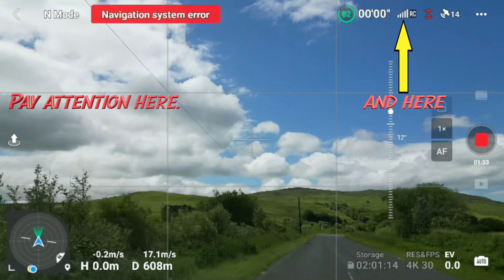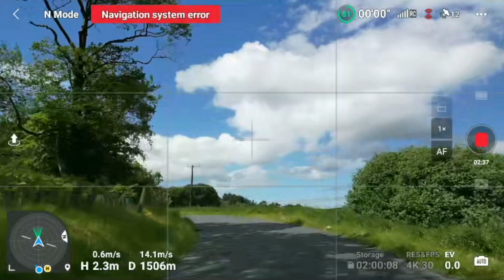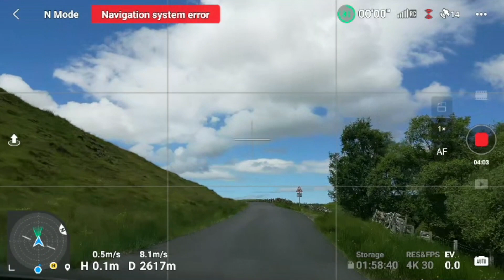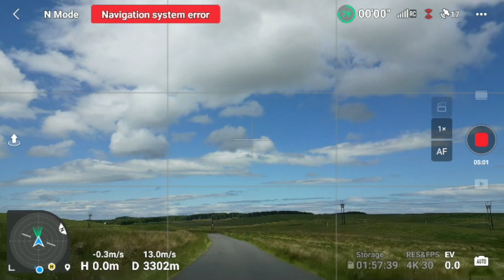Mini 3 Pro Signal Hack?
Why does the signal strength vary on the Mini 3 Pro?  Is there a hack to help?  Why is this Mini 3 going so fast?  These qurstions and more canbe answered here ;)

It won't cost you a penny extra, but I'll get a little tiny wee commission and thus, you'll be supporting me to continue to make videos about the DJI Mini 2, DJI Mini 3 and DJI FPV. And of course you'll continue to see the sights around Scotland! :)

If you'd like to support me to get out and about more and visit more of Scotland with my DJI mini 2 drone, you could always stick some fuel in my tank using this link. And it is very much appreciated!

✅✅ DJI Mini 3 PRO
► DJI Pocket 2
► DJI Pocket 2 ND filters
► Pocket 2 Power Bank
► DRONE: DJI mini 2

This video is a fictional dramatisation based on a true story and real events and was drawn from a variety of sources, including published materials and edited data. For dramatic and narrative purposes, the video contains fictionalised scenes, composite and representative characters and dialogue, and time compression. The views and opinions expressed in the video are those of the characters only and do not necessarily reflect or represent the views and opinions held by individuals on which those characters are based.